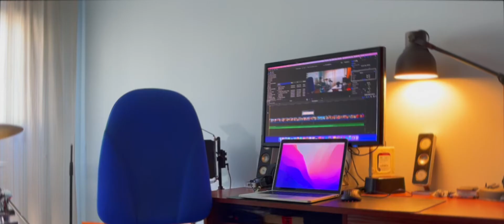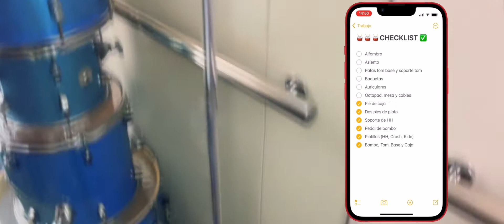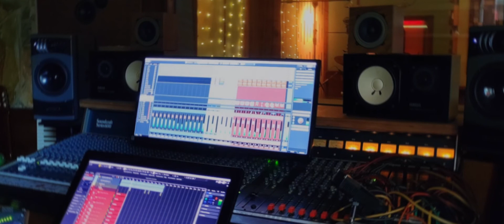Grabación en Estudio Profesional | Vlog #1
Ven a una sesión en un estudio de grabación totalmente profesional.
Muchas gracias a Carlos, Dani, Melo y RR Studios :)